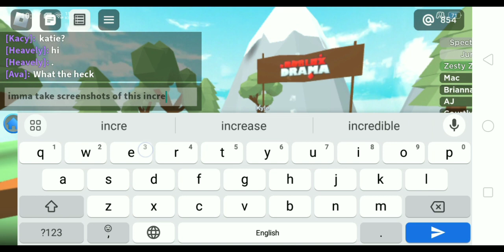total Roblox drama but there's an akward glitch !?,🤔😭👌